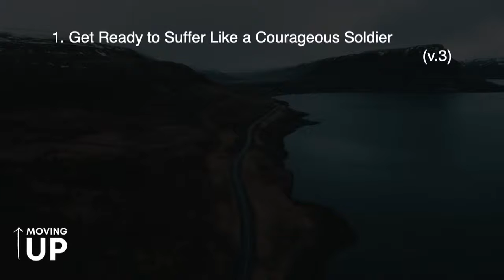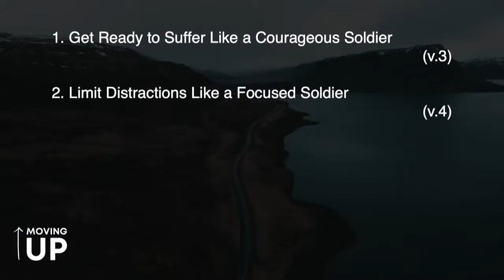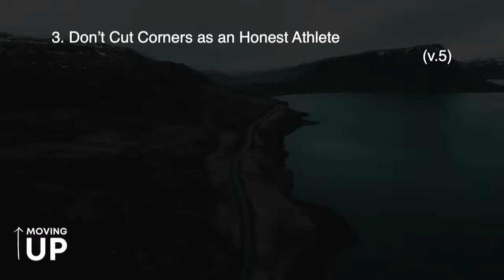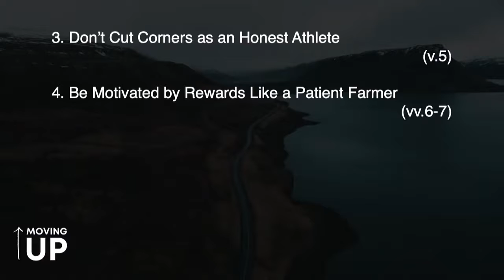Your Responsibilities | Moving Up (P.1) | Pastor John Fabarez